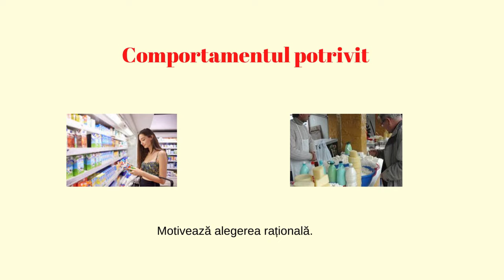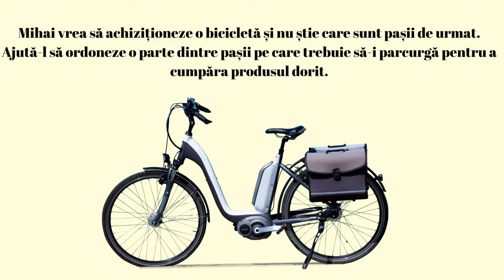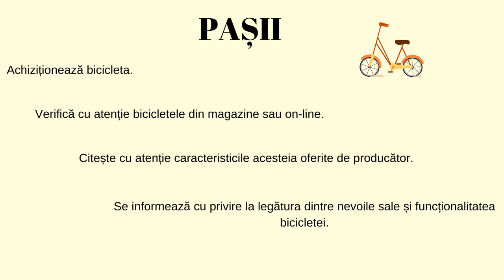Consumatorul educat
Scopul resursei este a susține alegerea celor mai potrivite produse și servicii mai ales la vârsta adolescenței și astfel să se formeze un comportament rațional, responsabil.